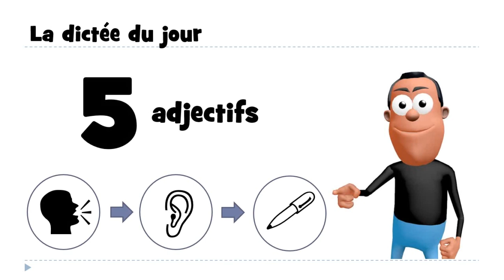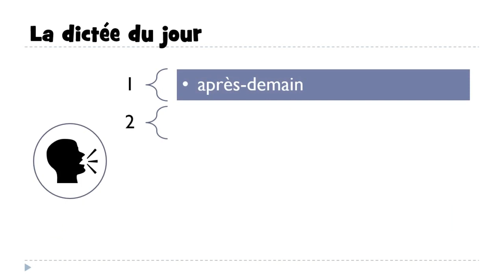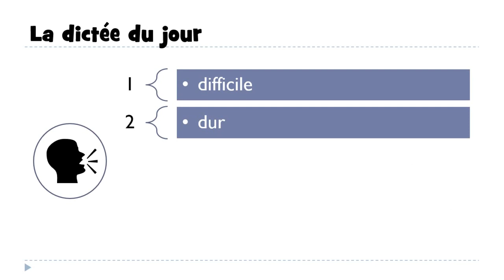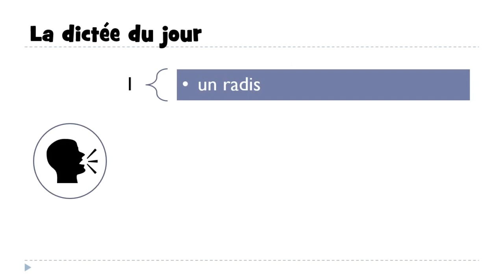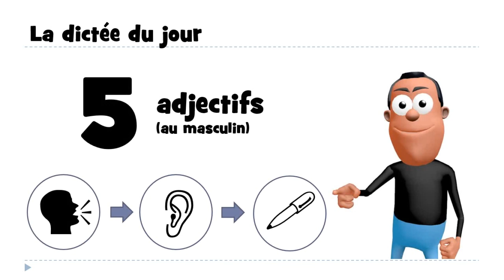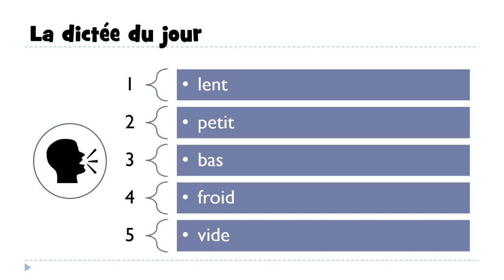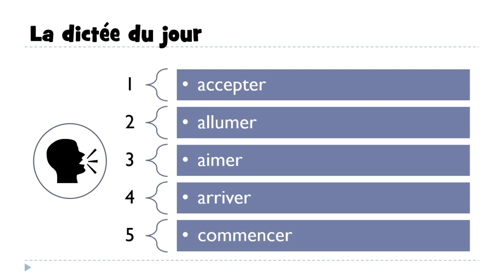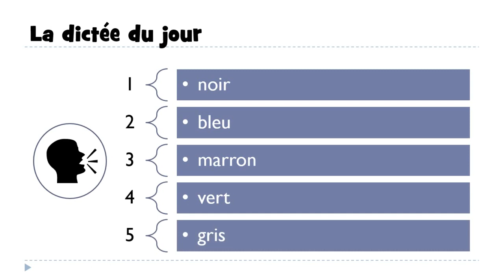Online francia kurzus # 20 dictées avec corrections